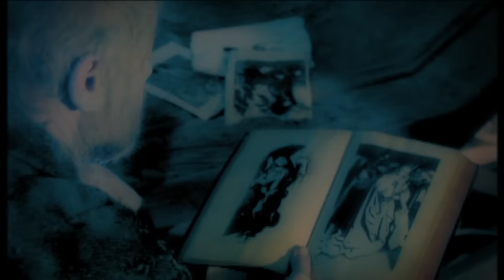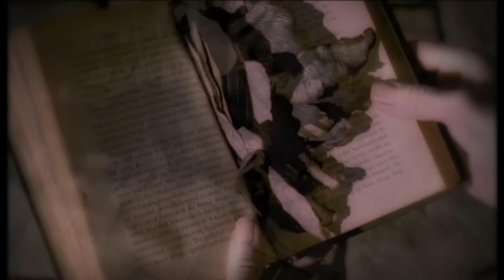HYDE - SHALLOW SLEEP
2002/2/27 Release 3rd Single